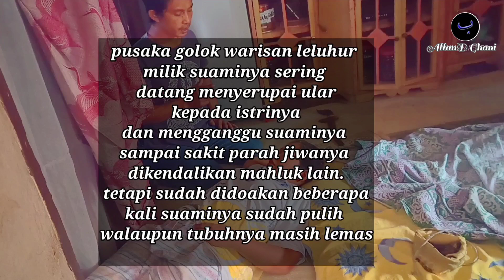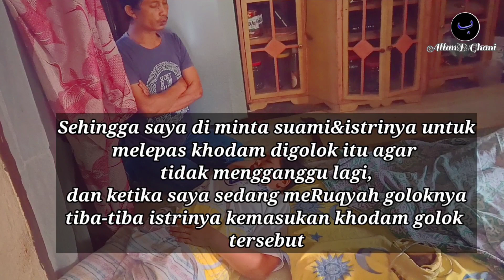ruqyah golok keramat sakti yang punya golok ngamuk kesurupan ngajak duel adu kesaktian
ketika saya sedang melakukan proses ruqyah untuk menetralkan khodam di pusaka golok,tiba-tiba istrinya pemilik golok tersebut kerasukan dan hendak menyerang saya.

pusaka jimat yg dimilikinya sering datang dan mengganggu karena jarang di mandikan dan dibersihkan dengan jeruk nipis dan dikasi sesajen.